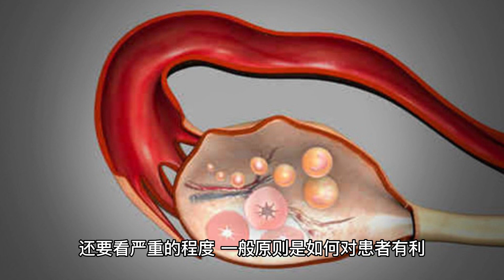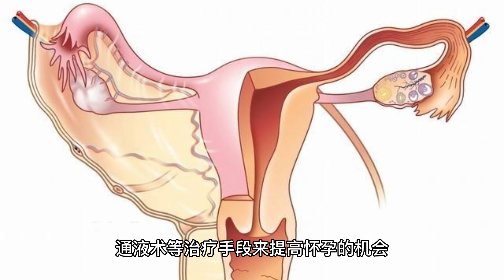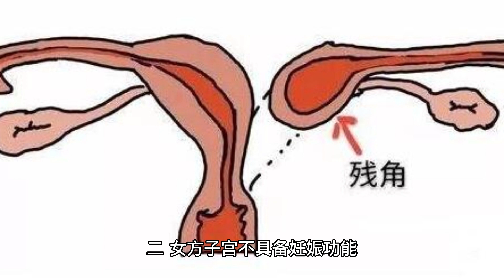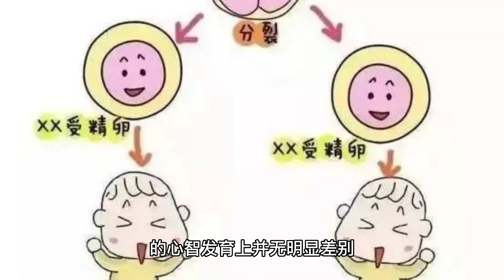输卵管性不孕选择自然怀孕还是试管婴儿？哪些人能做哪些又不能做？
试管婴儿的医学术语称：体外授精-胚胎移植，其过程是女方先用药物促排卵，再从卵巢内取出卵子，男方取出精子，在实验室将精子、卵子结合培养成胚胎，然后再将胚胎转移到子宫腔内，使之着床、妊娠。
不孕不育夫妇在什么情况下需要做试管婴儿呢？输卵管堵塞性不孕；排卵障碍；免疫性不孕；子宫内膜异位症；男性轻度少精症；梗阻性无精症；不明原因长期不孕。那么输卵管性不孕在不孕不育的因素中占比非常高，那么，对于输卵管性不孕是选择自然怀孕还是试管婴儿？输卵管性不孕是指女性输卵管受到疾病或损伤，导致卵子无法到达子宫，从而导致不孕的情况。要看是属于输卵管堵塞、积水还是炎症，还要看严重的程度，一般原则是如何对患者有利，能让他们顺利怀上，顺利生下宝宝，就选择哪种方式，能够自然怀孕是比较好的，但是如果病情严重，或者年龄太大等情况，我们会建议患者选择辅助生殖技术助孕。如果患者的输卵管仅有一侧受到阻塞或者损伤，另一侧正常，那么自然怀孕的可能性仍然存在。此时，可以通过进行试管婴儿或者输卵管通液术等治疗手段来提高怀孕的机会。